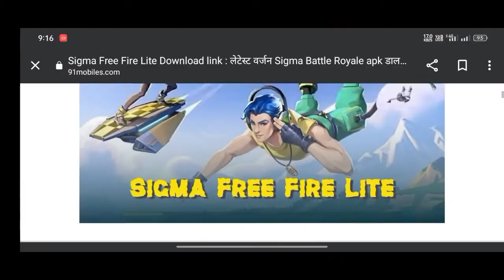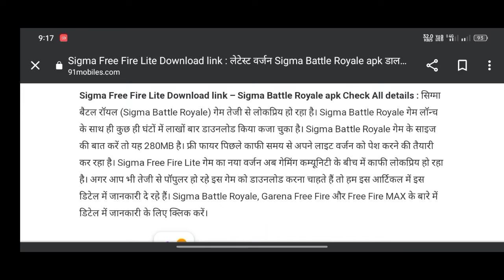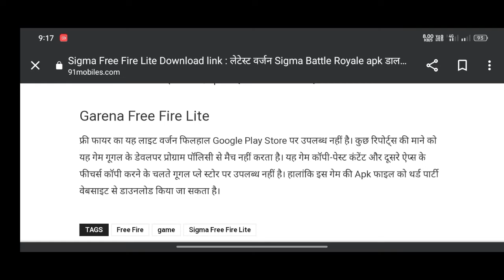कब आयेगा Playstore पर Sigma Battle Royal-para SAMSUNG,A5,A6,A7,J2,J5,J7,S5,S6,S7,S9,A10,A20,A30,A50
About this video :
कब आयेगा Playstore पर Sigma Battle Royal-para SAMSUNGA3,A5,A6,A7,J2,J5,J7,S5,S6,S7,S9,A10,A20,A30,A50

🔘 EDIT : @Digital sunny ff

🔘 GAMEPLAY :
 👉 Digital sunny ff
🔘 Software used.